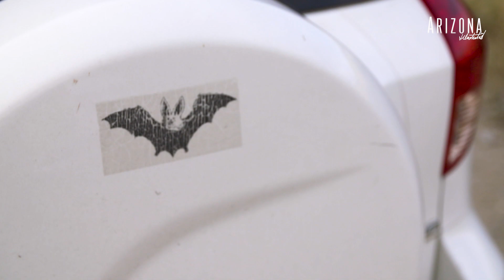Bat Woman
Wildlife biologist Debbie Buecher has been studying bats for decades, and she enjoys sharing her expertise about these frequently maligned mammals.  There are more than a thousand bat species around the world and Buecher says they are a vital part of our environment.

Producer:  Tony Paniagua
Videographer:  Bob Lindberg, Matt Potwardowski, Gage Judd
Editor: Charlene Bonwich